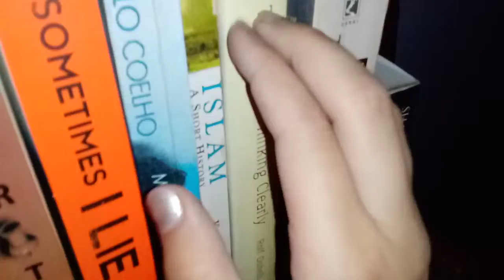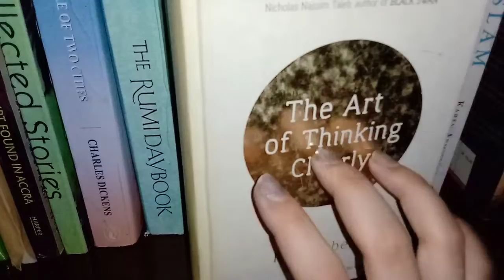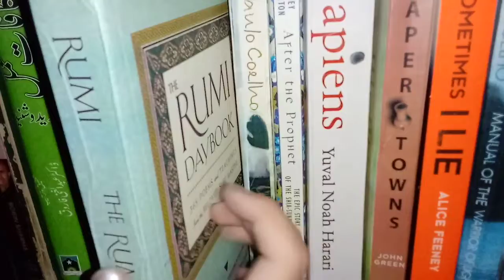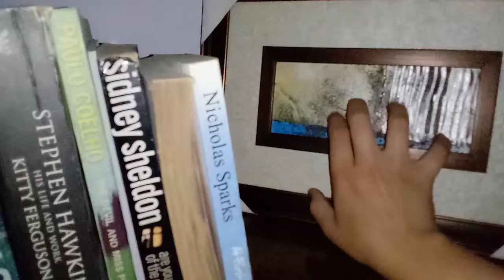ASMR Tapping on a book shelf 📚💕 | A I ASMRtist | ASMRinPakistan 🇵🇰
ASMR tapping and scratching on books 📚

More about me and my channel 👇
I am the only ASMRtist in Pakistan. I myself am watching ASMR videos since 3 years 😊 ASMR channels that I have been watching 👇

1. ASMRvilla (my most favourite) ❤
2. Sara rios (my second favourite)
3. Eevy ASMR
4. Lindsey Hamilton
5. Anonymous ASMR
and the first ever channel I watched was
6. ASMR darling ❤